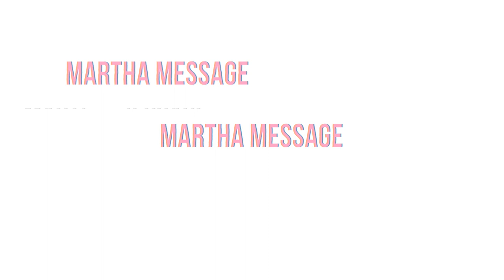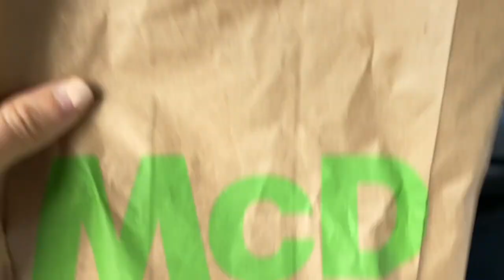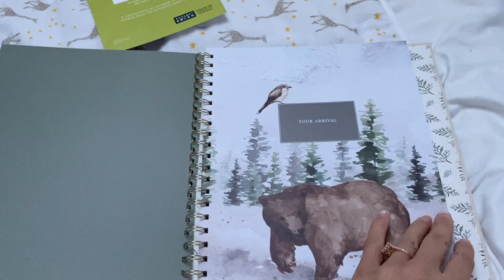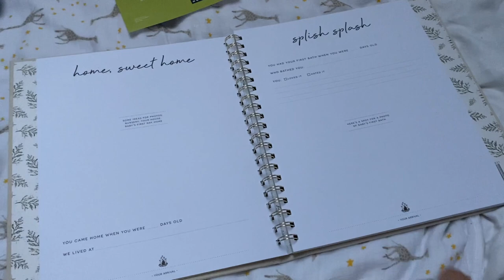A Countryside Cottage | New Mum Day in the Life Vlog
Hey guys!

So I decided to do a little daily vlog - I'm moving to the countryside in UK for the winter, join me while I choose a cosy countryside cottage/cabin and do other activities as a new mum :)

xx